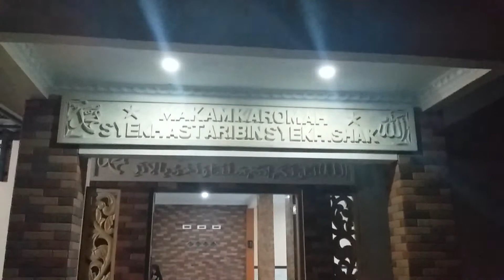Ziarah kresek banten(1)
Syekh Astari . Ziarah kresek . Ziarah banten . Kiyai banten